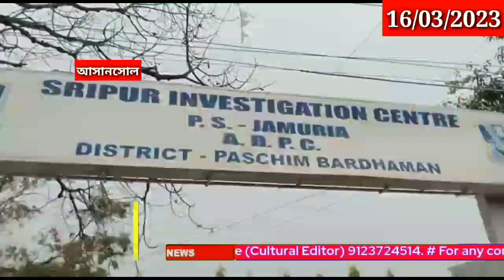এক ব্যবসায়ীকে অপহরণ করার অভিযোগে চারজনকে গ্রেপ্তার করেছে আসানসোল দুর্গাপুর থানার পুলিশ